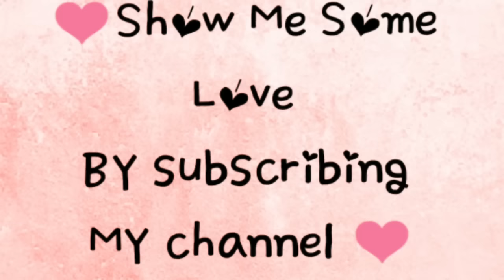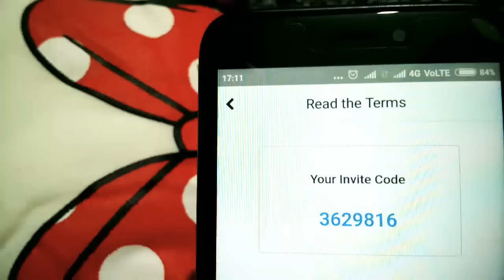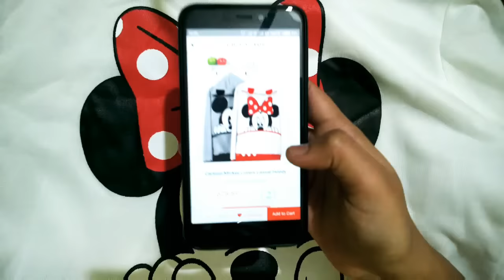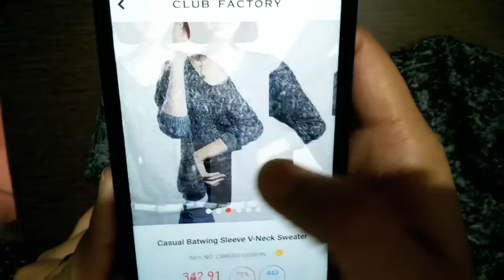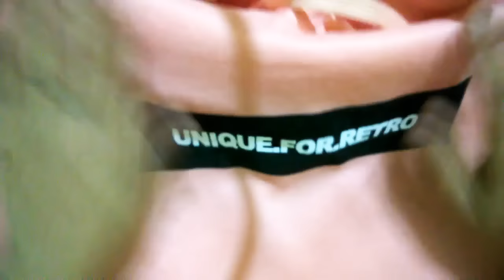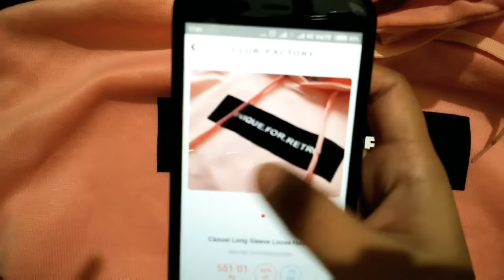Club factory Clothing Haul discount codes - 3629816 Review (part-6) with coupon code 😇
I have got a Coupon Code for u guys ❤️
Coupon code - 3629816 ❤️apply this in inviting code to receive coupons 😁

XOXO